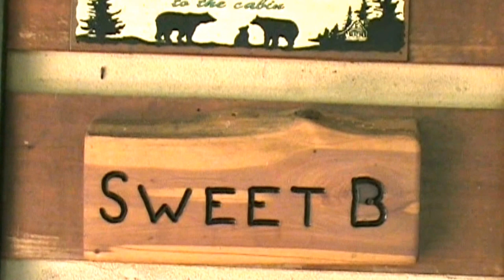Elk Lodge Sweet B Duplex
Authentic Log Chalet "Elk Lodge" Duplex - "Sweet B" is located on a wooded lot in the Natural Bridge Cabin Country Development, approximately 2 miles from the Red River Gorge and Natural Bridge State Park. Cabin Country provides a small community pond for fishing.

ELK LODGE SWEET B has the following amenities:

    Wi-Fi (generally trouble free but not guaranteed)
    2 queen beds in spacious loft
    1 queen bedroom downstairs
    2 full baths
    Wall mounted hairdryers
    Kitchen: Refrigerator, stove, microwave, basic cookware and dinnerware
    Log dining table for 8
    Hardwood floors
    Gas fireplace
    32" Flatscreen TV/Satellite with "America's top 200 pkg."
    Bed and bath linens (1 towel/washcloth according to number cabin sleeps)
    Bed & bath linens not provided for sofa sleepers & futons if available
    Charcoal grill